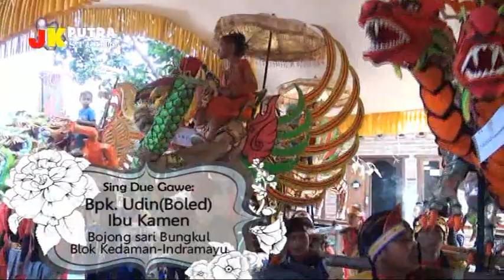AYANG - AYANG/ LIVE KEMBAR MUDA/ BOJONG SARI BUNGKUL KEDAMAN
Bpk. Udin(Boled)/ Ibu Kamen
JK PUTRA STUDIO (HP. 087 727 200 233